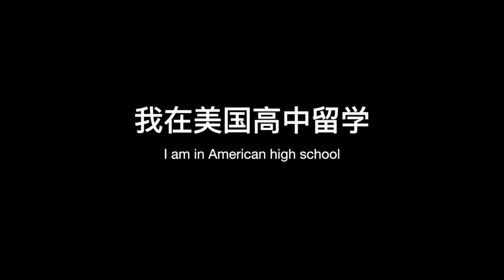留学那些事（2）行李携带 【该不该带很多的衣服，如何选购物美价廉的Mac和windows 电脑，药品的携带，以及文件资料相关的经验分享】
行李箱搭配的tips，该不该带很多的衣服，如何选购物美价廉的Mac和windows 电脑，药品的携带，以及文件资料相关的经验分享。